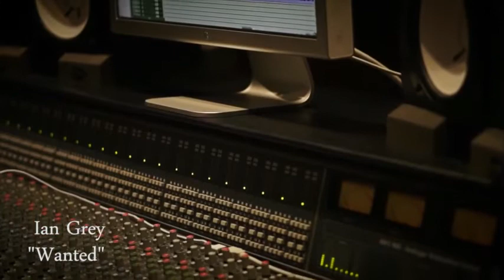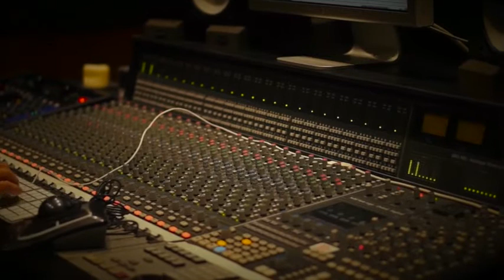Ian Grey Music Video covering "Wanted"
Check out up and coming vocalist and actor Ian Grey's music video and recording of Hunter Hayes' "Wanted."